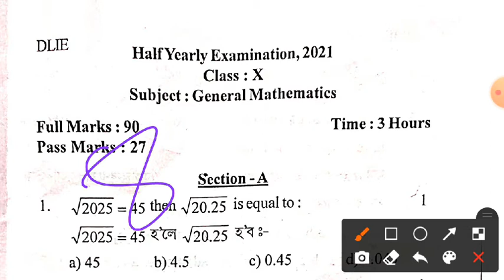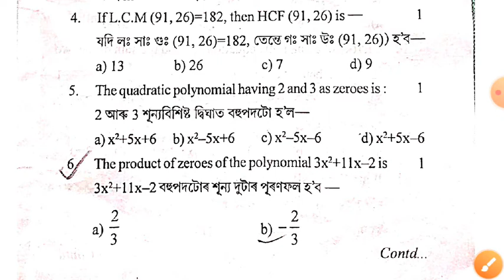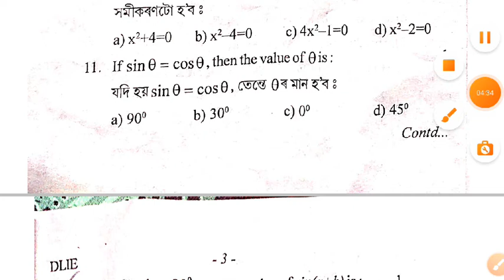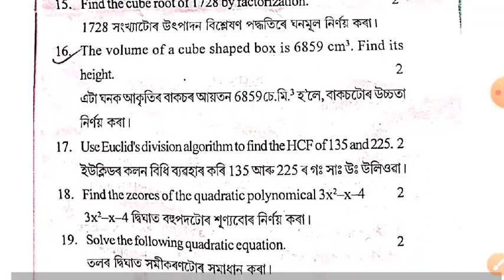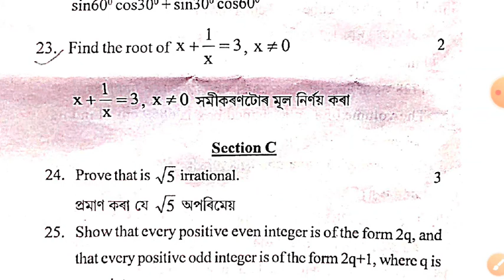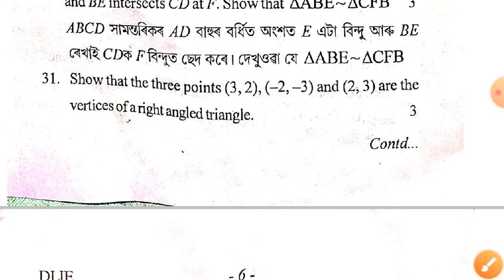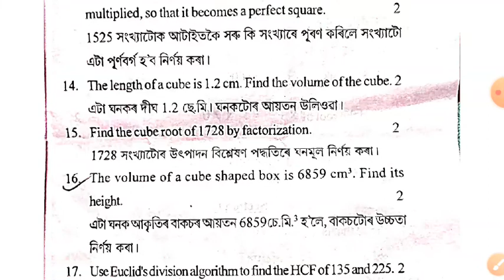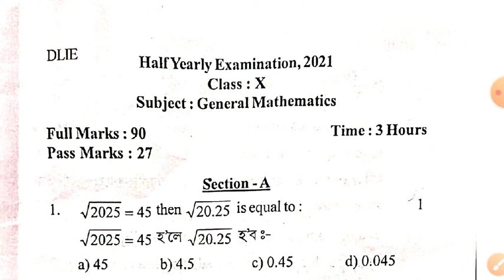class 10 maths half yearly question paper Dhubri district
class 10 English half yearly question paper|| Golaghat district English half yearly question paper